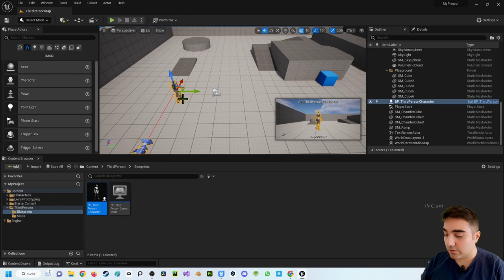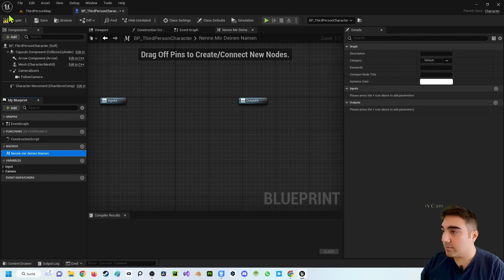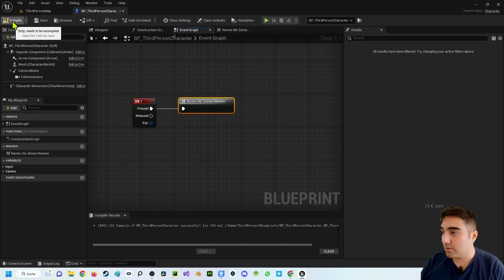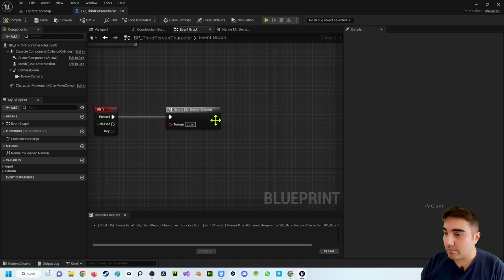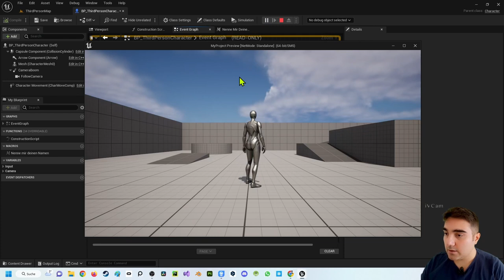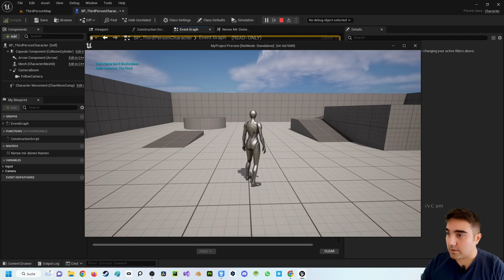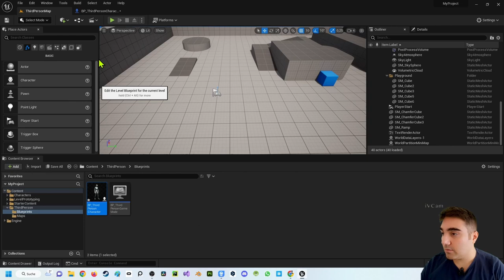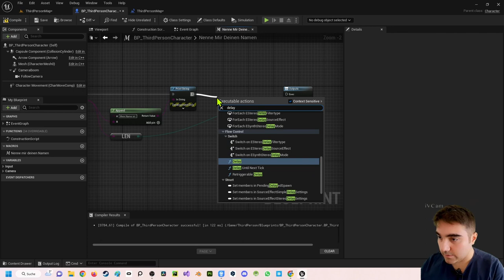Unreal Engine 5 Beginner Tutorial | Deutsch | Was sind Macros?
In diesem Video zeige ich dir was Macros sind und wie du Sie einsetzen kannst. Bei Rückfragen kannst du dich an mich wenden.